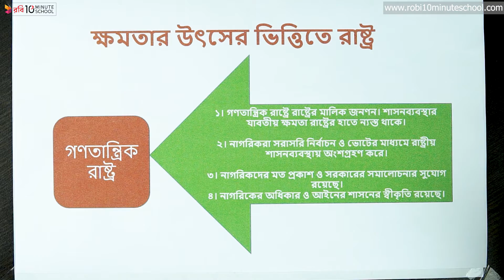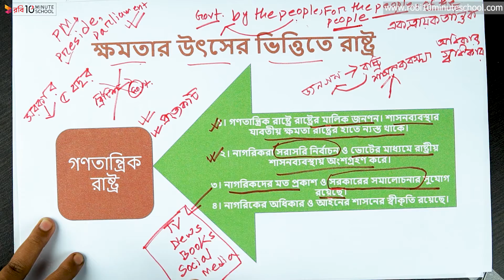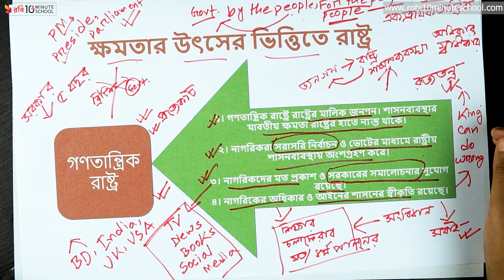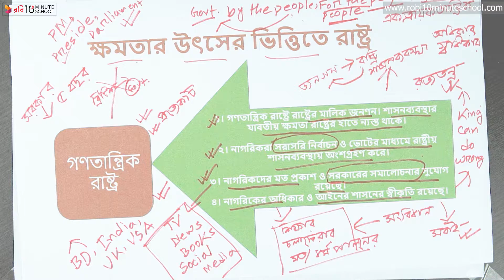০৪.০৭. অধ্যায় ৪ : রাষ্ট্র ও সরকার ব্যবস্থা - গণতান্ত্রিক রাষ্ট্র (Democratic State) [SSC]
মাত্র ৪ মাসে SSC 2021 এর শর্ট সিলেবাস শেষ করে পূর্ণাঙ্গ প্রস্তুতি নিতে ভর্তি হও আমাদের SSC Crash Course এ Series: Civics [SSC]

10 Minute School এর সাথে শেখা কখনও থামিও না, যেখানে তুমি পাবে ভিডিও টিউটোরিয়াল যা থেকে শিখে তুমি কুইজ দিয়ে নিজেকে যাচাই করে নিতে পারো, নিজের দক্ষতা বাড়ানোর জন্য পাবে অসাধারণ প্রশিক্ষক যারা তোমাকে নির্দেশনা দিবে। 10 Minute School এ তুমি পাবে লাইভ ক্লাস, ইন্টার্যাক্টিভ ভিডিও, ব্লগ, ডেভেলপমেন্ট সেকশন, স্মার্টবুক যার মাধ্যমে পুরো শিক্ষাগ্রহণ প্রক্রিয়াই হয়ে উঠবে আনন্দদায়ক এবং সকলে সুযোগ পাবে যাতে তারা শেখার, অনুশীলনের এবং উন্নতি করতে পারে।